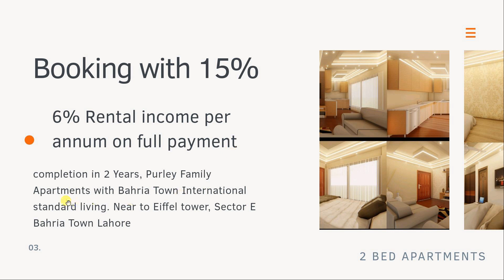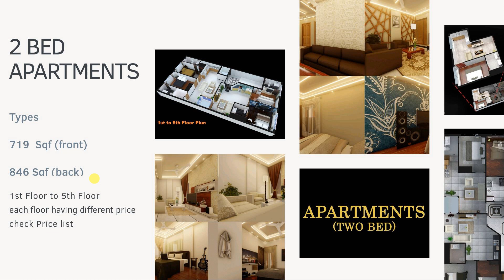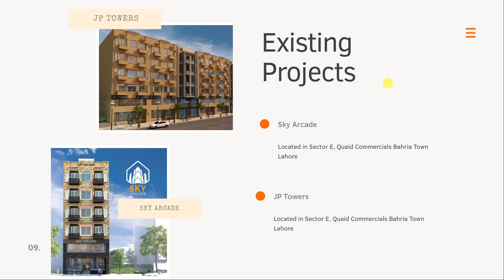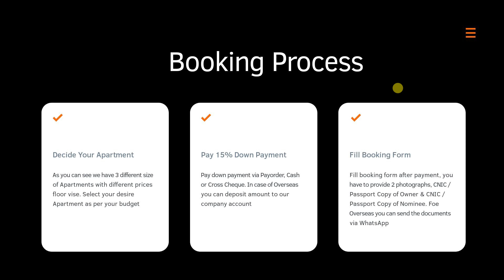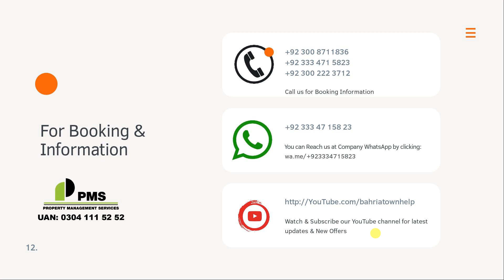2 Bed room apartments Bahria Town Lahore, Sky Family Apartments Booking Started with 15% Payment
2 Bed room apartments Bahria Town Lahore, Sky Family Apartments Booking Started with 15% Payment.

My name is Fazeel-Ur-Rehman CEO of [ PMS ] Property Management Services having 8 years experience in Property business.

In this video I will explain new booking for 2 bed room apartments in Bahria town Lahore with 26 months payment plan. complete catalog presentation.

UAN : 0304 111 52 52

See directions from Your location to PMS Property Management Services ) in Google Maps.